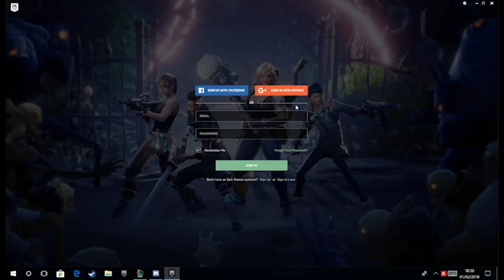comment jouer ps4 avec pc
abone toi pour plus de vidéo et lache un pouce bleu